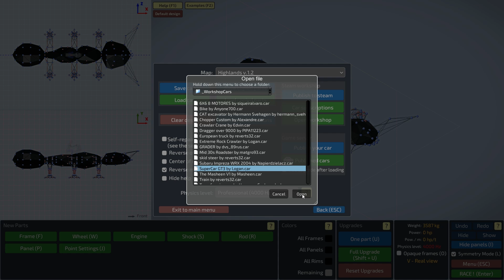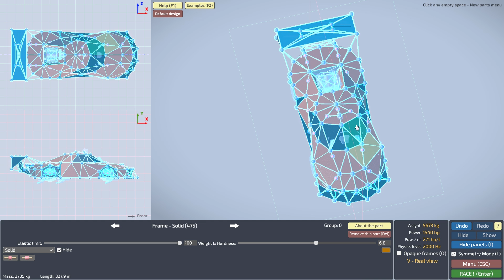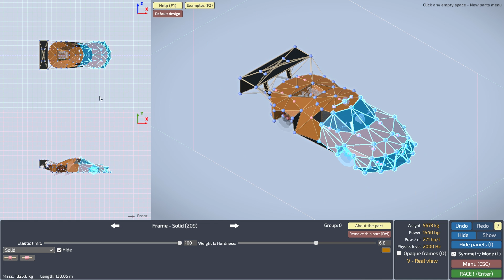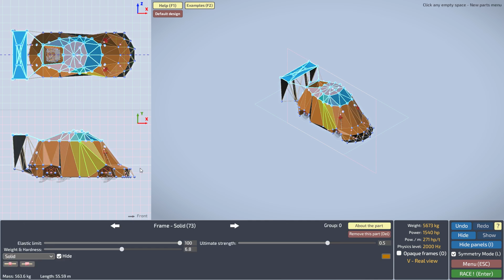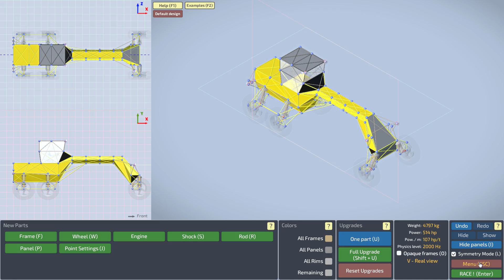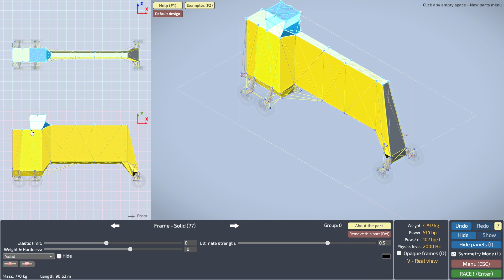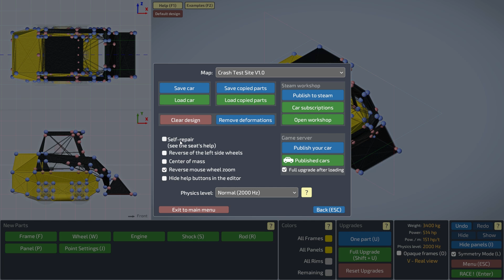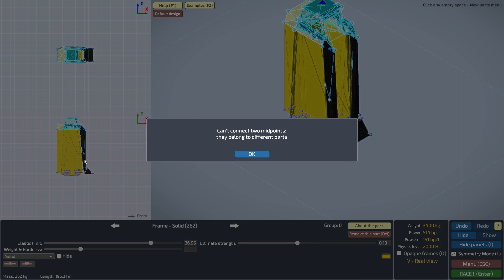SKID STEER + NEW MAP! (DCR Best Creations) - Dream Car Racing 3D Gameplay Ep19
Welcome to another episode of Dream Car Racing 3D!  Today we look at more of the best creations from the workshop!  This week is a sweet street racing car, and some industrial vehicles.  We also take a look at a brand new map!

Let me know what you think and leave suggestions for future builds in the comments below!

♦ SPECIAL OFFERS for Viewers! ♦ (that also help the channel)

- Free 30-day GameFly trial - rent console games and have them delivered to your door!

About the Game:

Dream Car Racing 3D is a game where you can design your own cars and race them.
Designing the perfect frame and steering system for the car of your dreams is no simple matter.
If you are interested, and are up for the challenge, this game is for you!

Key Features of the game:
- Car editor: Build your own cars.
- Single player: Race on procedurally generated tracks.
- Sandbox: Compete with other players using your cars.
- 100% realistic soft body physics: Slow down the time. Build deformable cars.
- User-generated content: Create and share your vehicles, tracks and maps.